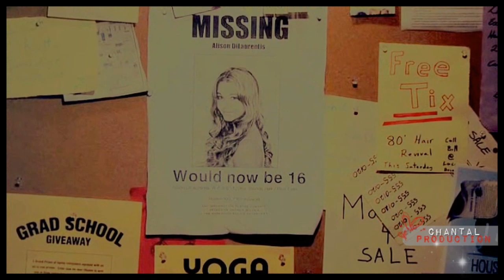Pretty little liars | Fresh pair of eyes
• [HD; 720p] FOR THE BEST QUALITY
Finally after a very long time a new PLL cast video, it has been awhile and I thought it was time for a video of one of my favorite show Pretty Little Liars. What did you guys all think of the summer finale? I loved every part of it, it was sooo good. Poor Spencer & Toby they are my OTP couple on PLL and my heart broke when Spencer broke up with him.. I really hope they will find their way back to each other. I hope you all will love this video like I did editing it.♥

•INFO:
Pretty Little Liars;
Song: Fresh pair of eyes - Brooke Waggoner
Date: September 5th, 2011
Coloring by: Adrianna (TheGangstatutorials)
Edited by Chantal (ChanniesProdz)

Ratings&Comments are always very well appreciated ♥ Tell me what you think xD